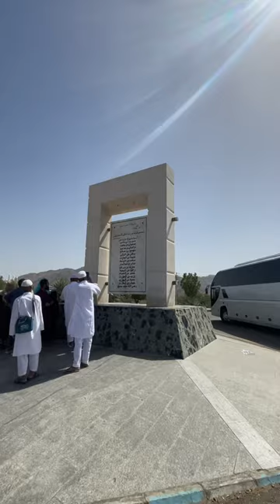Jang-e-Badar Ma jo ??